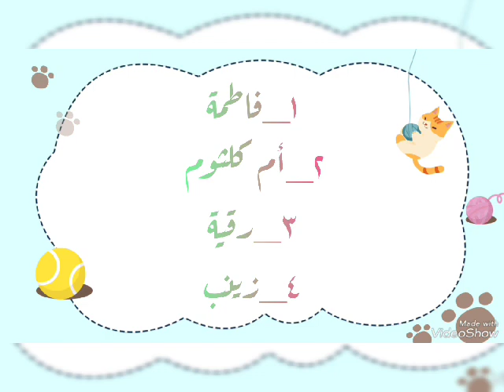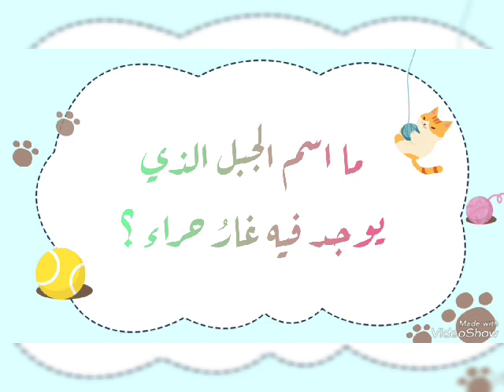سلسلة مع النبي محمد صلى الله عليه وسلم ❤️ الحلقة الرابعة ❤️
إني أحب الهاشميَ محمدًا
حبًا تهيم به القلوبُ وتخفقُ.
- ﷺ
هيّا لِنمضي معاً في سلسلة مع النبي محمد صلّى اللّٰه عليه وسلم🥰
سنكون معكم في رحلة تعليمية يا رياحيننا طيلة شَهرِ ربيعِ الأول.
أطفالنا هم صُنَّاعُ المُستقبل
وعليهم وعلى انجازهم علّقنا الأمل..❤️
نرجو أن تجتهدوا، وبِرسولنا تقتدوا، وبنجاحِكُم السامي تُبهِجُوا المُقل
هذه المُبادرة قدمت بالتعاون مع فريق: *مِئةُ كاتبٍ وكاتب في سوريا*
كل الحُب يا زهور الحياة💜

دعونا نشاهد